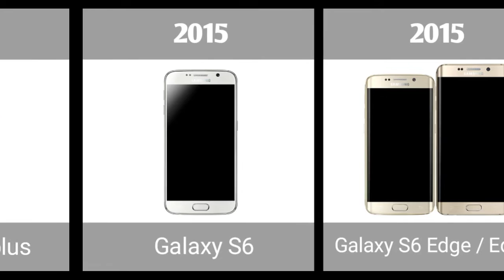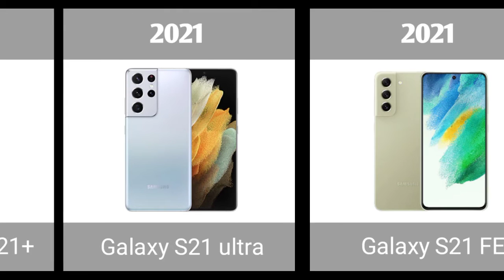evolusi Samsung Galaxy S | evolution of Samsung Galaxy S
evolusi smartphone Samsung Galaxy S series.